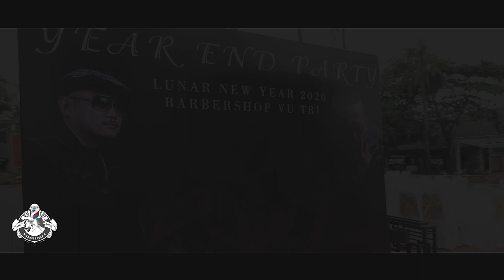Anh Em Chung Vui Tiệc Tất Niên 2020 | Tri Ân Quý Khách Hàng Cùng Bạn Bè | Barbershop Vũ Trí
Hệ thống các chi nhánh tại TPHCM:
💢 Quận 3

💢Quận 4
271 Khánh Hội, Phường 5

175 Phan Đình Phùng, Phường 17